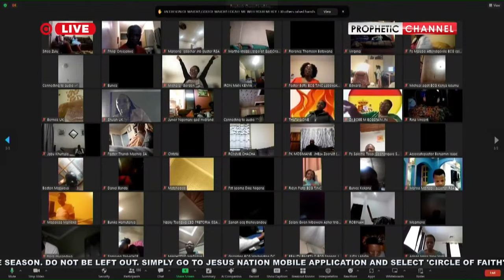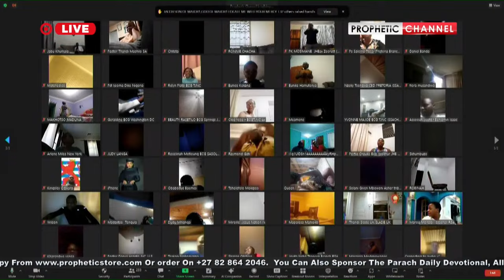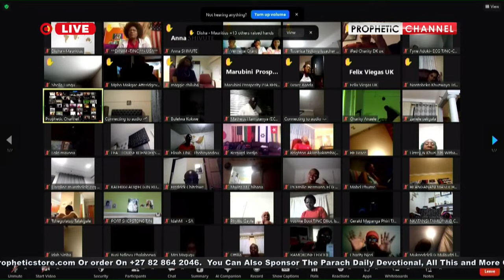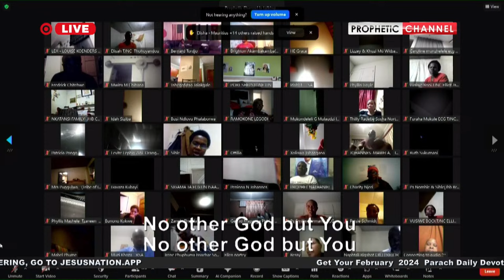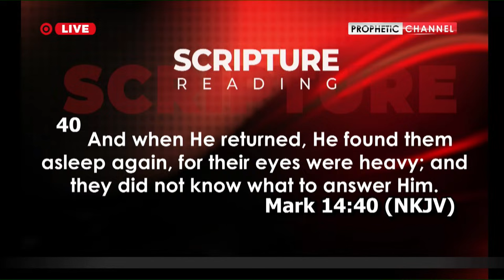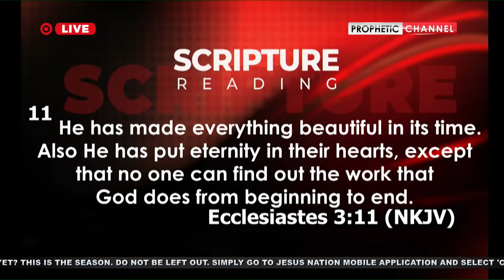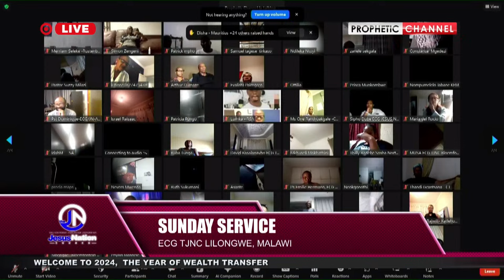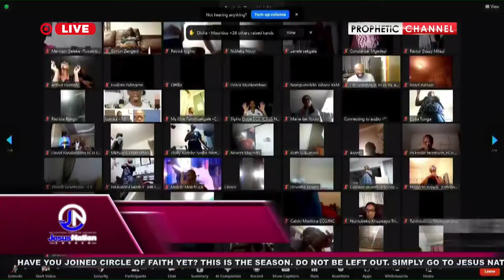ONLINE Sunday Service LIVE | ECG -The Jesus Nation Church | 18.02.2024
ECG -The Jesus Nation Church